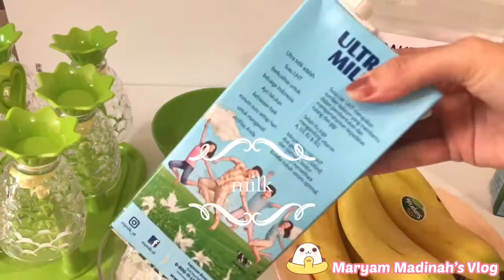Maryam Madinah buat SMOOTHIE!! | COOKIES SMOOTHIE🍪🥛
Hai Cute Cute!
Maryam Madinah lagi buat COOKIES SMOOTHIE 🍪🥛
 bareng ibu lho Cute Cute!
Dan campuran Cookiesnya dapet dari @bakethecookies_id 😍😍
Cute-Cute bisa langsung cari Instagram nya aja ya🤗🤗
Cookies ini enak banget kalau dijadikan campuran cookies..apalagi
Di makan sebagai cemilan🤤💕

Hi Cute Cute!
COMMENTS to our VIDS!😘
-THANKYOU🤗